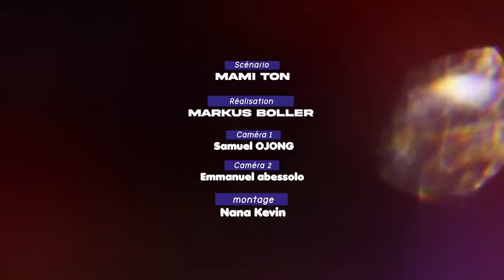Le bon voisinage - MAMI TON 31